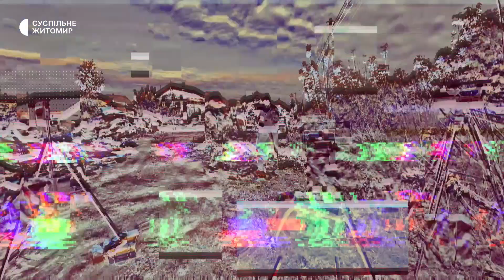«За добу перекрили всі під’їзні дороги з Білорусі» – Іван Коруд про війну і відновлення Овруччини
Овруцька громада – найпівнічніша громада Житомирщини, межує з Білоруссю. За підрахунками Овруцької міської ради, по самому місту і прилеглих селах росіяни завдали понад сімдесят авіаційних ударів. Як громада відновлюється після російських бомбардувань розповів кореспондентам Суспільного Овруцький міський голова Іван Коруд

00:00 анонс
01:25 про початок вторгнення
03:55 про масштаб обстрілів
05:50 ситуація із селом Привар
06:55 укріплення північних кордонів
07:40 про відновлення житла
09:35 допомога Естонії
11:20 співпраця з інвесторами
12:35 перехід громади до ПЦУ